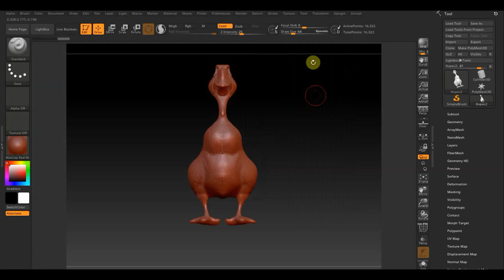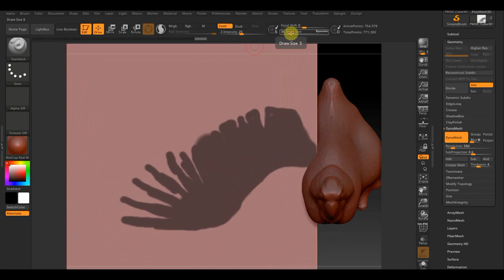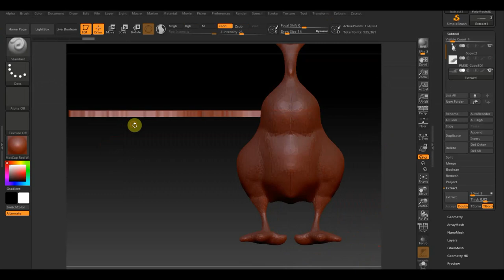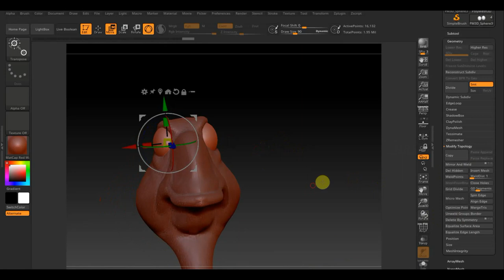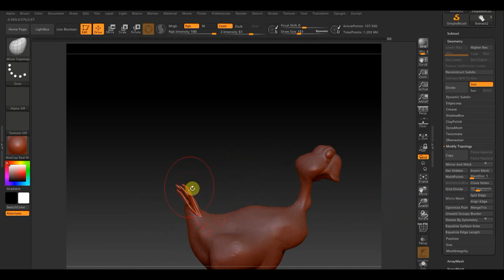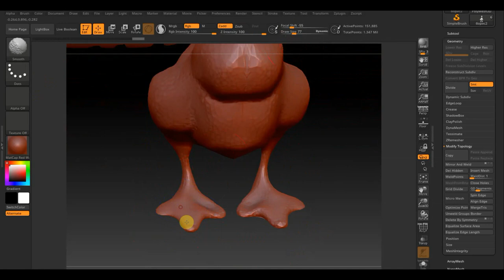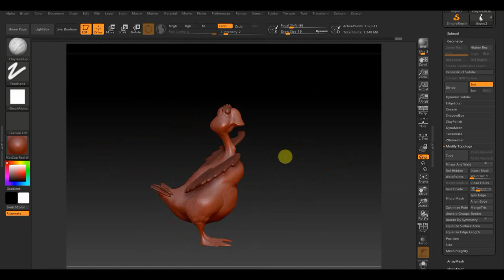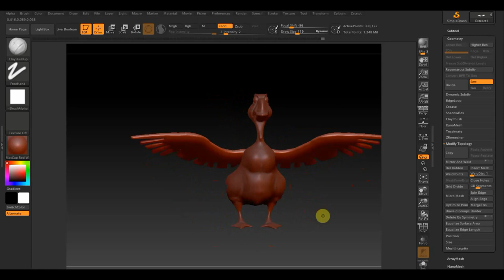Zbrush 2019 Борис (Boris)-гусь,